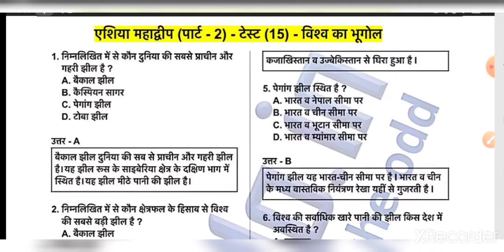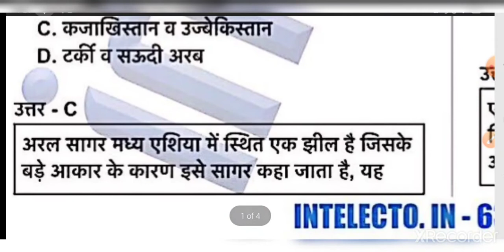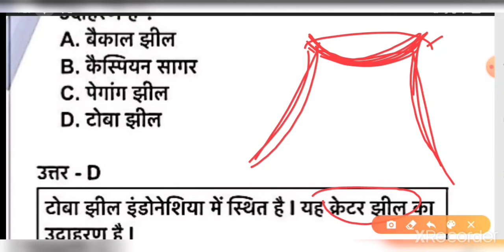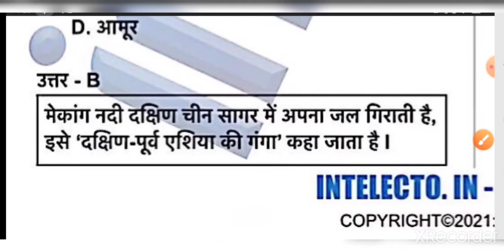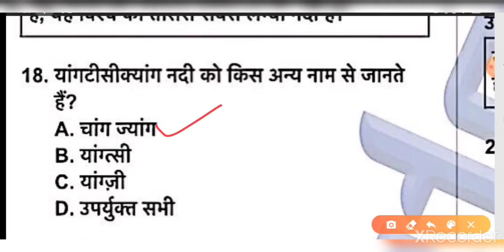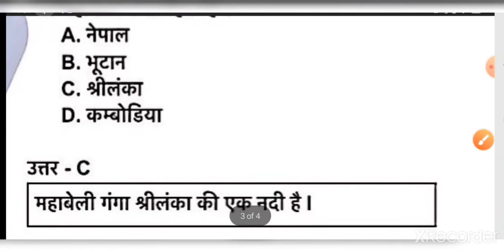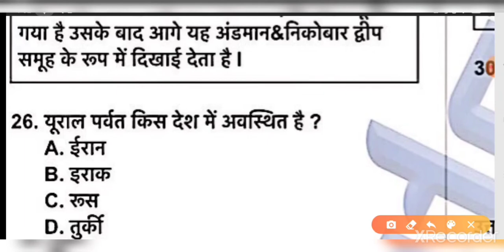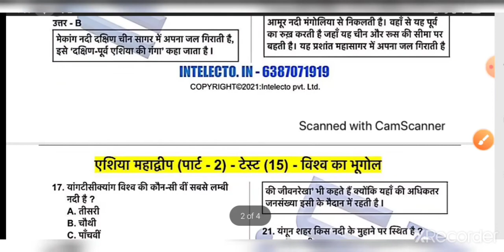TEST -15 | एशिया महाद्वीप (पार्ट-2) | Asia | World Geography Topic wise Test| By -Garima ma’am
प्रिय अभ्यर्थियों,

सभी एकदिवसीय परीक्षाओं जिनमें सामान्य अध्ययन के अंतर्गत विश्व भूगोल के प्रश्नों को पूछा जाता है जैसे - UPSSSC, UPSI, PET, CHSL, SSC, RAILWAY, VDO, LEKHPAL, NTPC, UPTET, UPPCS, RO/ARO, BPSC, MPPCS आदि को ध्यान में रखते हुए आप लोगों के लिए यह डेली टेस्ट प्रोग्राम शुरू किया गया है I इस प्रोग्राम में आपको परीक्षा जैसे पैटर्न पर प्रश्नों का स्तर देखने को मिलेगा साथ ही उनकी व्याख्या भी उपलब्ध करवाई जाएगी ताकी प्रश्न को अच्छे से तैयार करने में आसानी रहे I यदि आप डेली इस टेस्ट को देते हैं तो यकीन मानिए आप परीक्षा में अन्य अभ्यर्थियों की तुलना में अधिक बेहतर स्थिति में होंगे I तो फिर बिना देर किये इस निःशुल्क प्रोग्राम का लाभ उठाएं और अपनी तैयार में चार चाँद लगाएँ I धन्यवाद 😊🙏🏼

uppcs pre
Uppcs mains
Upsi
Upsssc
Pet
Ro/aro
Uppcs complete information
Uppcs syllabus
Ro/aro syllabus
Uppcs 2021
Ro/aro 202-
Uppcs testseries
Ro/aro testseries
General study paper uppcs pre
Ro/aro general study paper
Ro/aro hindi paper
Lekhpal
Village development officer
Review officer
Ro/aro hindi topics
Gs important topics
Uppcs strategy
Ro/aro strategy
CurrentAffairs
Gs topicwise testseries
Uppcs topicwise testseries
Geography topicwise testseries
Ancient history topicwise test
Daily CurrentAffairs
Weekly CurrentAffairs questions
Monthly important CurrentAffairs question
Uppcs mains
Uppcs previous year question
Ro/aro previous year question
Ancient history topicwise testseries
Ancient history topicwise mcq
History topicwise test
Geography topicwise testseries
Geography topicwise important question
Geography topicwise mcq
Ancient Indian topicwise important question
RO/ARO2021
उत्तर प्रदेश लोक सेवा आयोग
समीक्षा अधिकारी